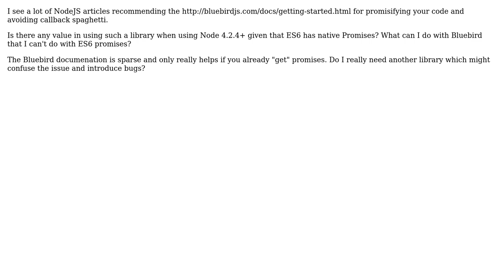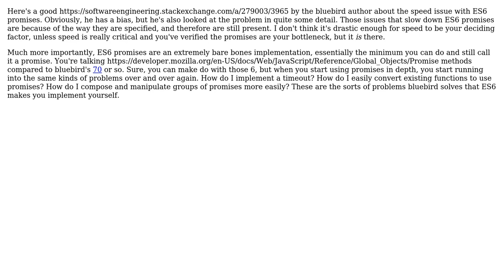Software Engineering: Is there any value in using a Promises library versus ES6 Promises?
With thanks & praise to God, and with thanks to the many people who have made this project possible! | Content (except music & images) licensed under CC BY-SA | Music | Images & others | With thanks to user Karl Bielefeldt user codecowboy and the Stack Exchange Network Trademarks are property of their respective owners. You are responsible for your own actions.